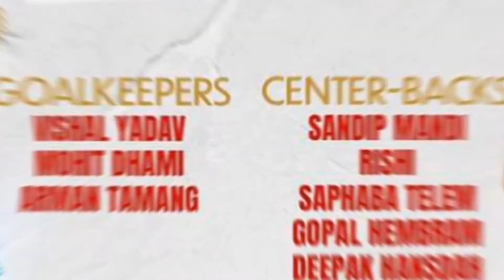JAMSHEDPUR FC//RELIANCE FOUNDATION//DEVELOPMENT LEAGUE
JAMSHEDPUR FC//RELIANCE FOUNDATION//DEVELOPMENT LEAGUE AMAZON STORE ***FOOTBALL KIT***
***FLIPKART***
FOOTBALL // फ़ुटबॉल
SHOE // जूता
SINGUARD // सिंगार्ड
SOCKS // सिंगार्ड
FOOTBALL BAG //  बैग